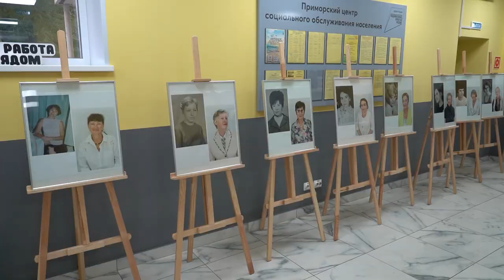Губернатор Приморья решил развивать активное долголетие.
В Приморье с начала года более 16 тысяч человек старшего возраста приняли участие в мероприятиях проекта «Активное долголетие». Программа реализуется во всех муниципальных образованиях края. В день пожилых людей Губернатор края посетил Приморский центр социального обслуживания.